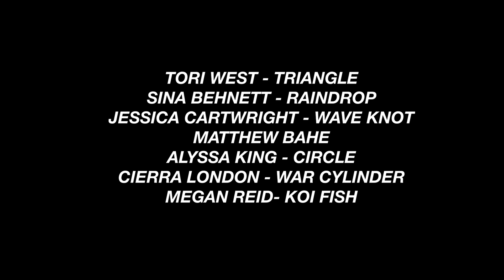War And Peace - Jacksonville University Film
A non-narrative film about everyone's inner struggle.
Accepted to Jacksonville University Juried Student Exhibition Gallery 2017
JU Film